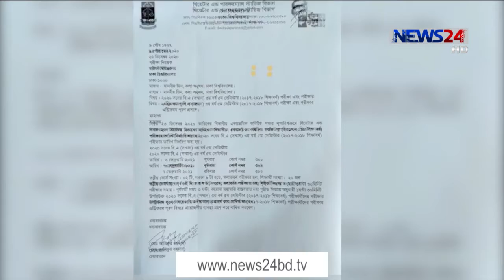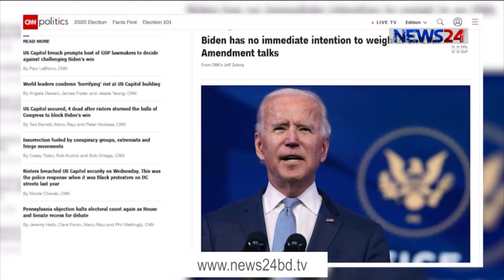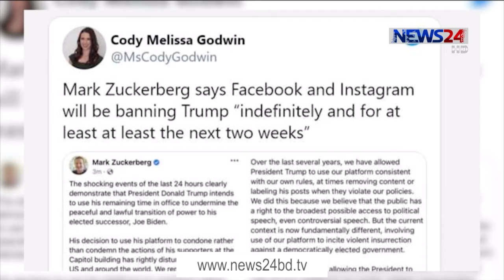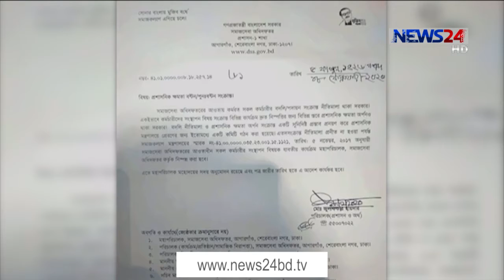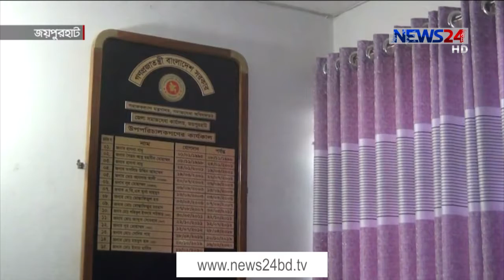NEWS24 দুপুরের সংবাদ at 12pm News on 8th January, 2021 on News24 || 08Jan.21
12pm News on 080121 on NEWS24.

Our other Youtube channels :
News24 Official Address:
NEWS24
371/A
Bashundhara Road
Block – D
Bashundhara Residential Area
Dhaka - 1229